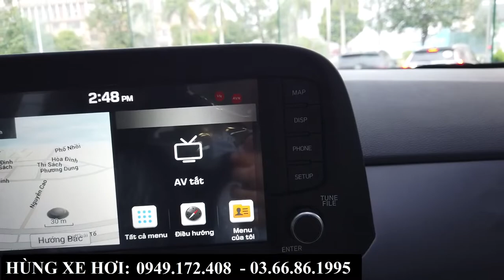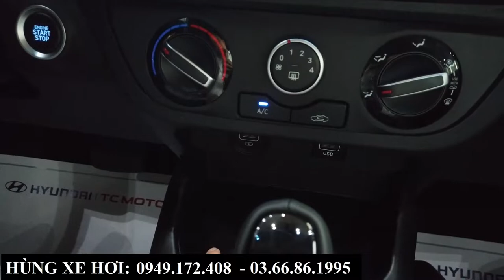Giá xe Hyundai Grand I10 2022 | Tổng lăn bánh tại Hyundai Bắc Ninh | Khan Xe Giá Khá "Căng"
+ Hotline Tư Vấn: 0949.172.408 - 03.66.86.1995